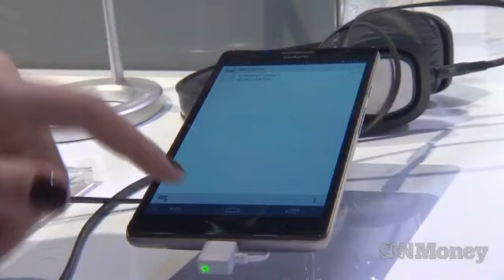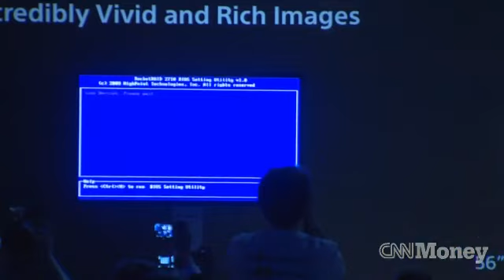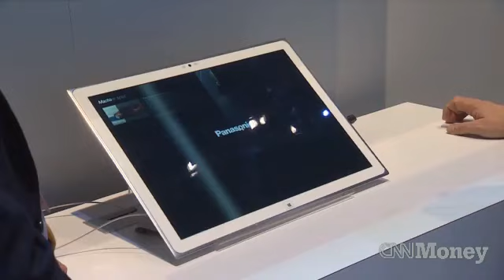The worst of CES 2013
Super-sized electronics and lackluster cameras were among the disappointments disappointments at the 2103 Consumer Electronics Show